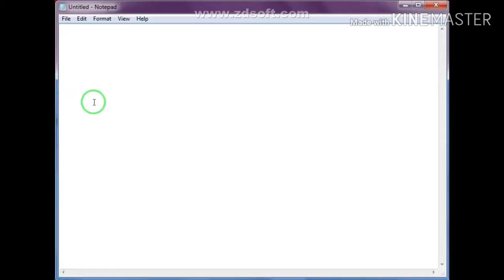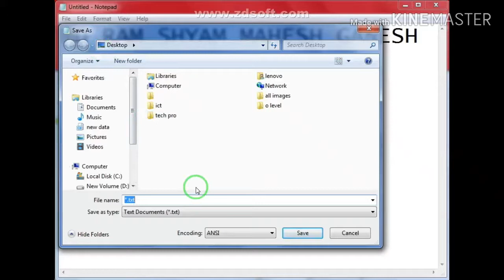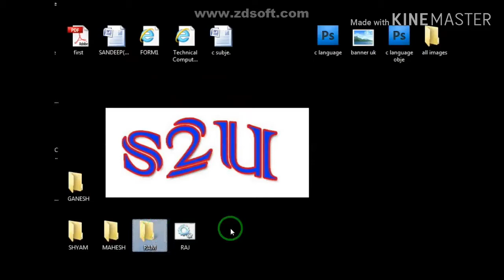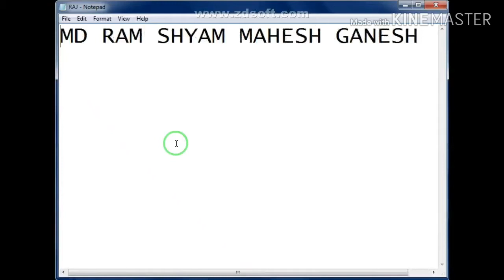HOW TO MAKE MILLIONS FOLDER IN COMPUTER ON ONE CLICK | { IN HINDI }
ES VIDEO ME JANEGE KI LAKHO FOLDER KAISE BANATE HAI
WITHOUT ANY SOFTWARE .

100% SURE